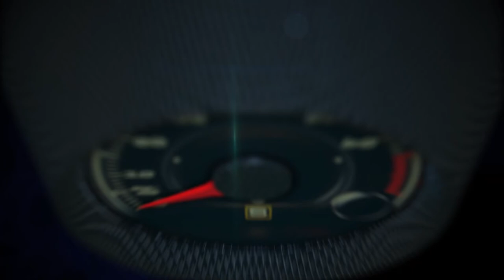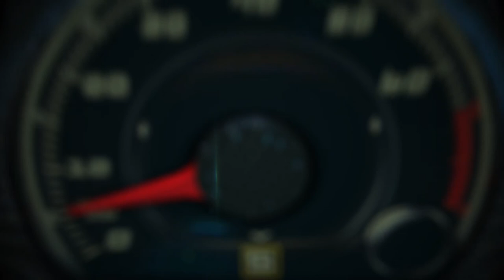100 Things for Every Gearhead to do before they die by Jason Fogelson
100 Things for Every Gearhead to do before they die by Jason Fogelson.